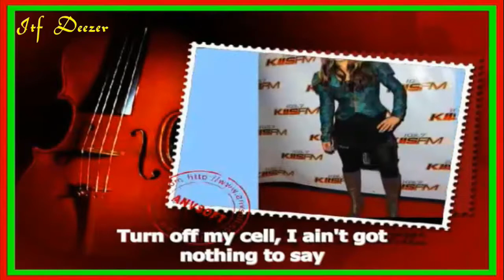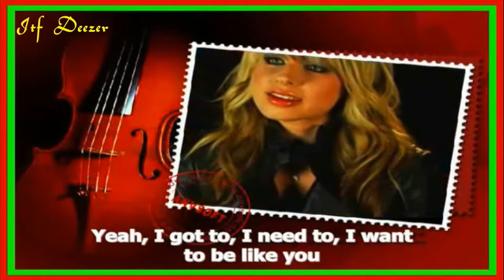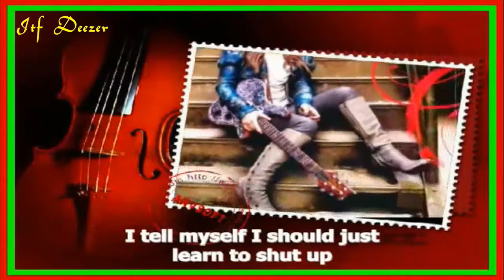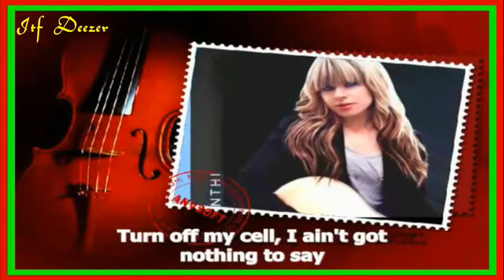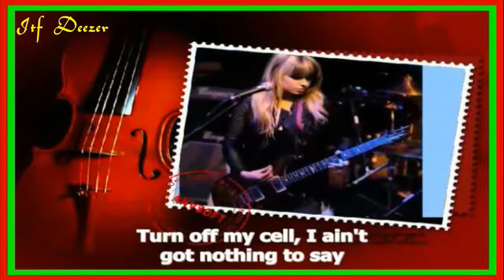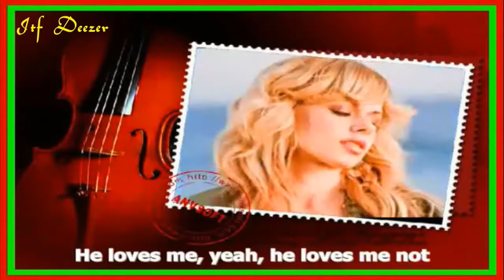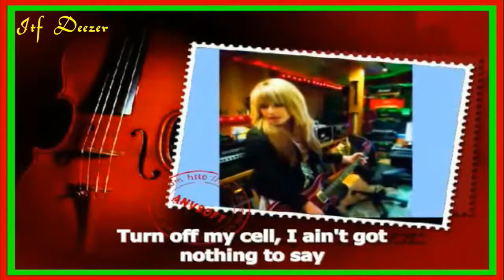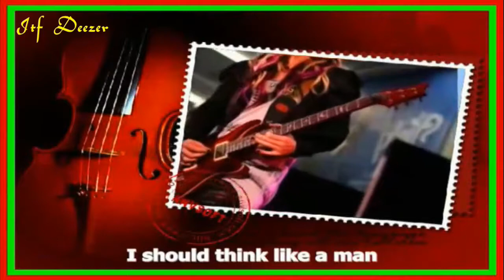Orianthi - Think Like A Man (w lyrics) Deezer HiFi Audio HQ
Think Like A Man - 00:00 // 03:35 // 07:10